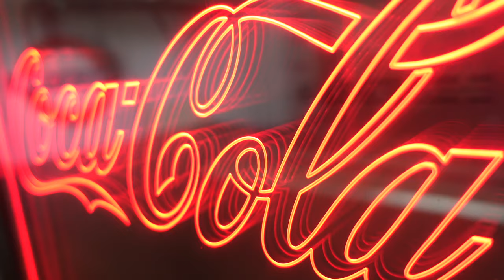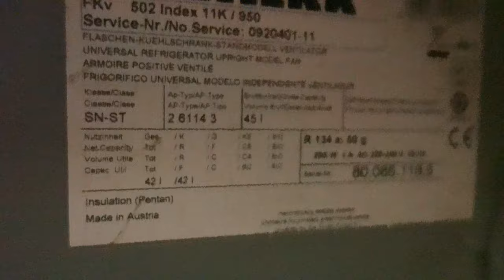FOR SALE - Liebherr - Coca Cola - Coke fridge / cooler - Man cave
Liebherr - Coca Cola - fridge / cooler

Small Coca Cola Fridge / Cooler, Top Quality not your usual Cheap imitation.
One Shelf can take Cans or Bottles.

Adjustable temperature control.
white light and option for door to light up with the Coca Cola Logo
I have fitted a brand new rubber door seal purchased directly from Liebherr, but due to little use the seal has become warped and will most likely need replacing

Great for:
Pub
Bar
Man-Cave
Restaurant
Office
Very clean just very fine scratches but hardly noticeable. shelf chrome has started to flake of

Local collection only from St Albans AL2